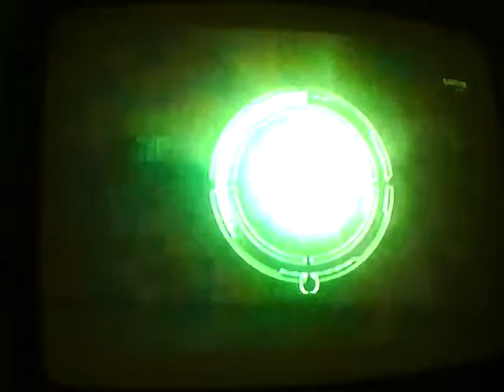Dead Space lets play Chapter 4 (stupid rocks) part 13